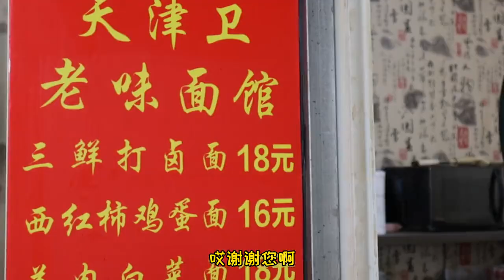天津十几年捞面馆，三鲜打卤面18元，炒菜菜码共8种，可续面加卤